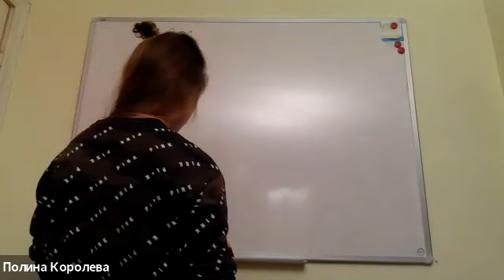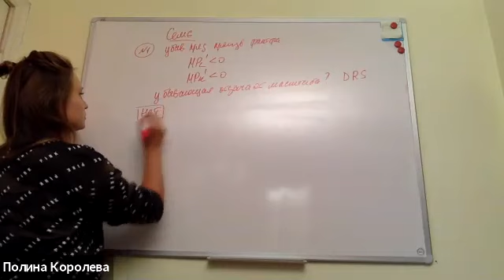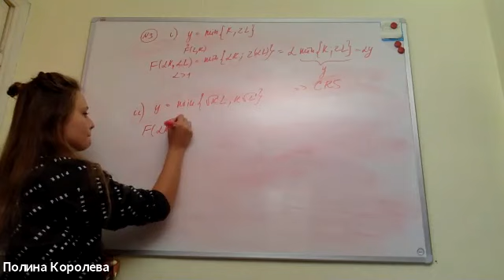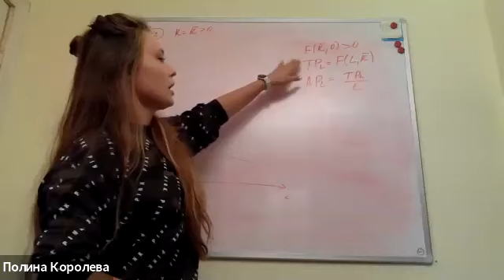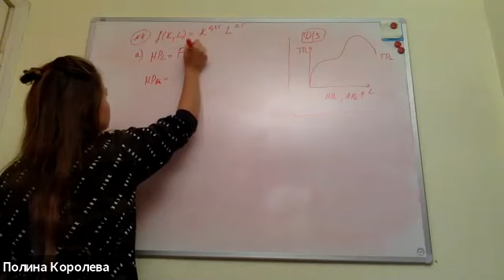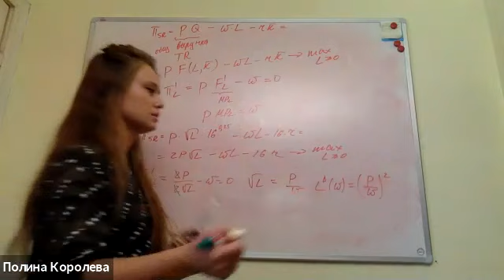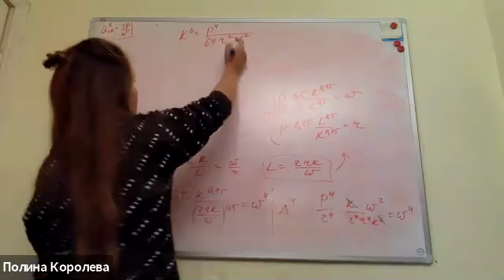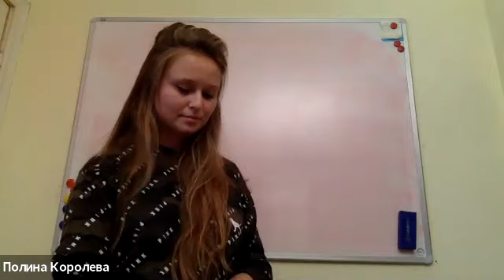Майнор Микроэкономика Семинар 6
Производство, отдача от масштаба, краткосрочная и долгосрочная функции предложения.